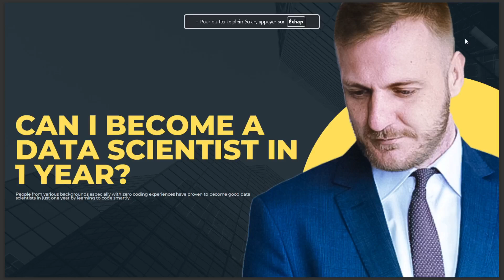CAN I BECOME A DATA SCIENTIST IN ONE YEAR